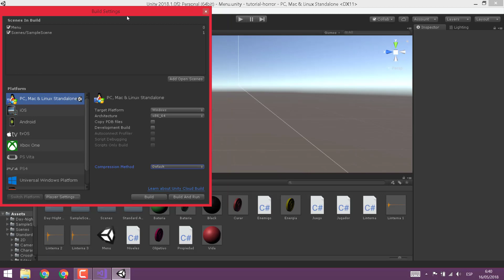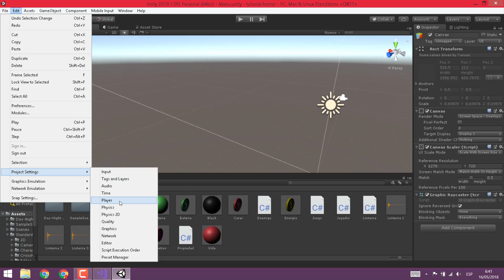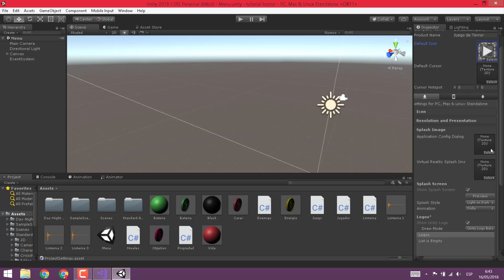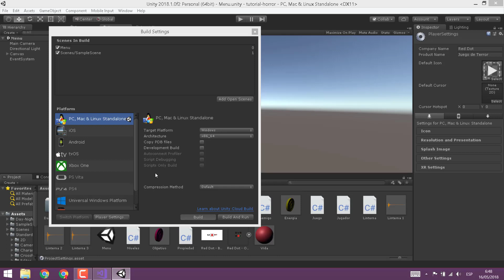EXPORTAR el JUEGO || RED DOT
Hoy veremos cómo exportar y finalizar nuestro proyecto.
Probamos cómo se ve.
Aquí finaliza la serie de estos videos tutoriales de horror.

¡Disfruten!